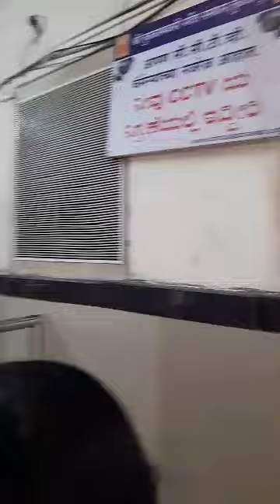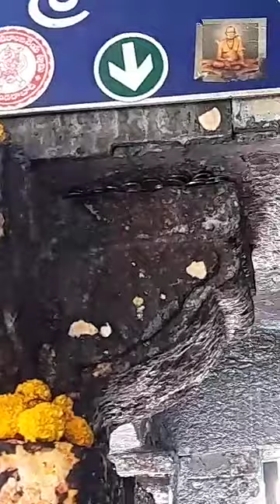Today Tuljapur Darshan 🙏💐🌹tuljapur🙏god🙏tulja_bhavani🙏 tuljabhavani_live_darshan🤩 devtional🙏💐🌹